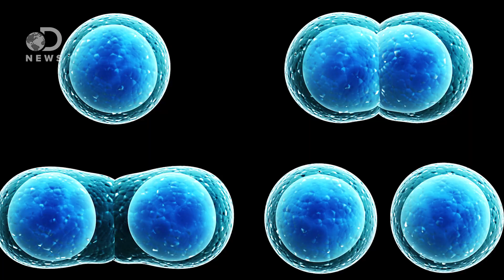Why Can't We Experiment On Human Embryonic Stem Cells?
Human embryonic stem cell research is incredibly controversial, and the current law says we can only study them for 14 days. Why is this?

Will This New Stem Cell Treatment End The Controversy?

Human Embryo Grown in Lab
“Scientists reported Wednesday they had grown human embryos in the lab for nearly two weeks, an unprecedented feat that promises advances in assisted reproduction, stem-cell therapies and the basic understanding of how human beings form.”

“Scientists have been able to make and study human embryos in their labs for decades. But they have never been able to keep them alive outside a woman's womb for more than about a week. That limitation meant scientists were unable to conduct a range of detailed research into early human development.”

“Stem cells can be used to heal the damage in the brain caused by Parkinson's disease, according to scientists in Sweden. They said their study on rats heralded a "huge breakthrough" towards developing effective treatments. There is no cure for the disease, but medication and brain stimulation can alleviate symptoms.”